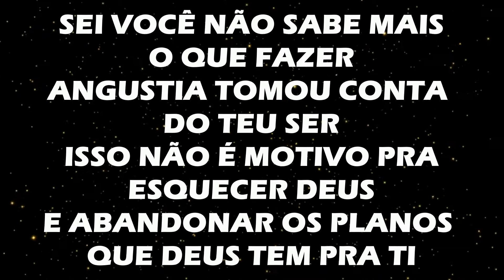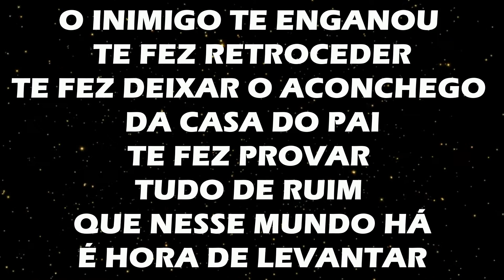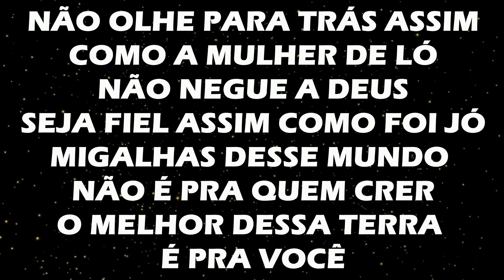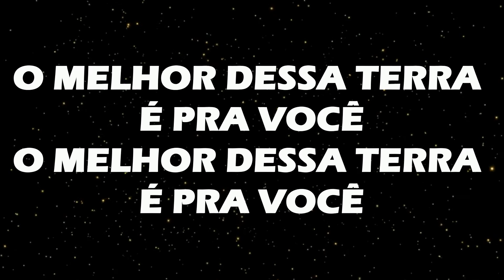MICHELLE NASCIMENTO - MIGALHAS - PLAY BACK LEGENDADO